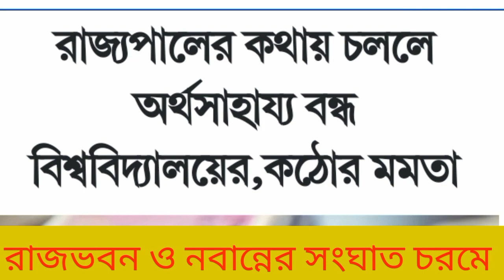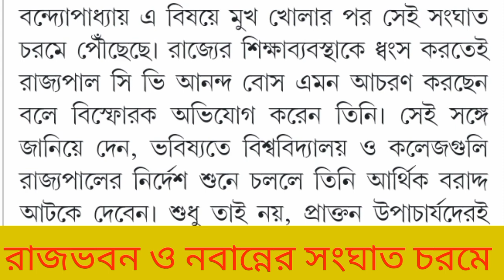mamata vs cv ananda রাজ্যপালের ক্থা শুনলে আর্থিক বাধা তৈরি করে দেবো, দেখি রাজ্য পাল কি ভাবে বেতন দেয়